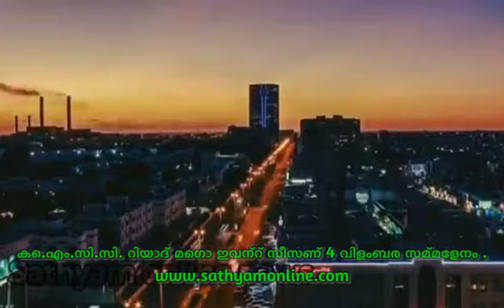Kmcc Riyadh Mega event season 4